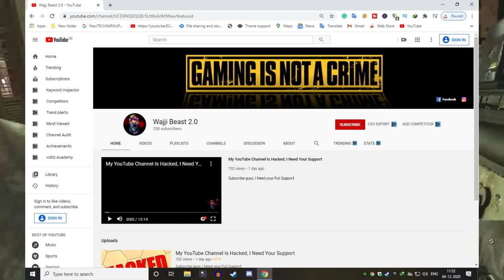TOP 10 Games for Low END PC ( 512 MB VRAM / Intel HD Graphics)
Music Credit

Track:  Inspiring Cinematic Background Music / Epic Music

                  WARNING !!!